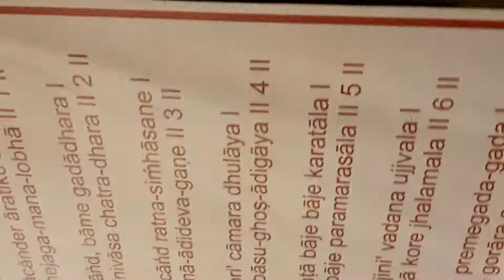Vrindavan Mathura Vlog 1.0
Vrindavan Dham Mathura Dham Jai Shri krishana